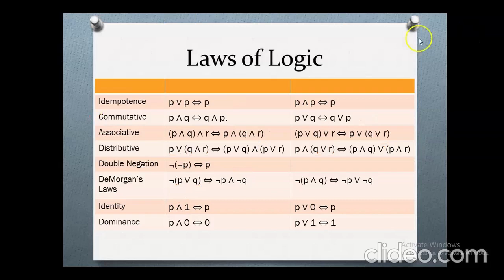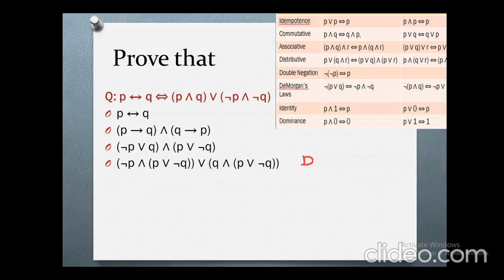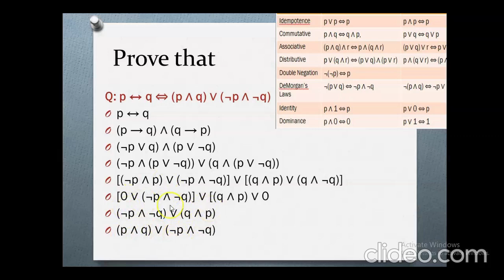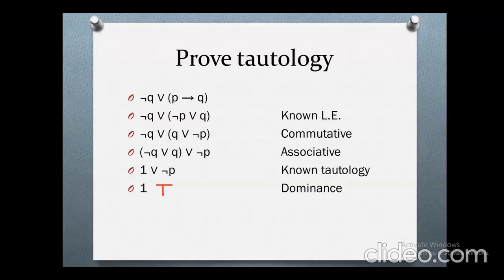Laws of Boolean/Propositional Logic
Laws of Logic
Proofs using Laws of Logic
prove that the statement is Tautology using Laws of logic